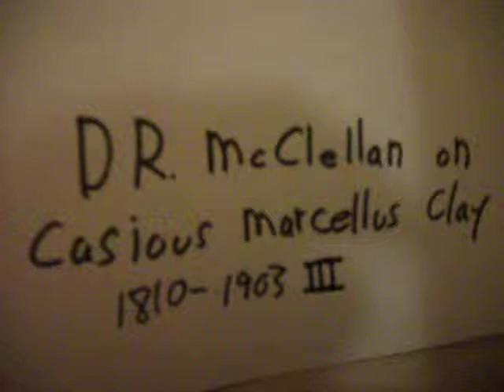Dr. McClellan on Casious Clay part III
Part of a lecture on American History by James McClellan, Ph.D. recorded from Northern VA Community College public broadcast on October 27, 2007.